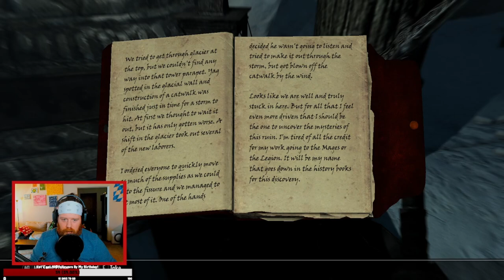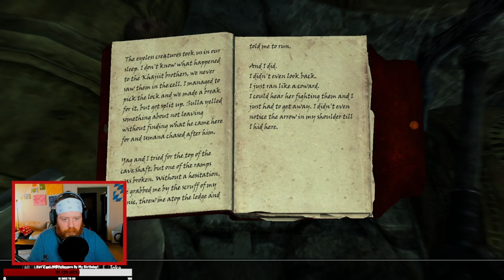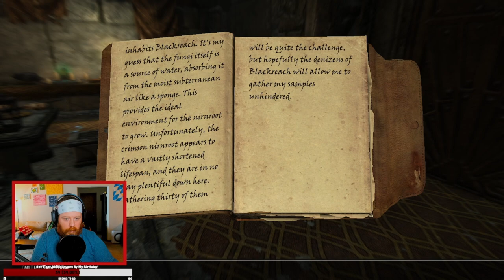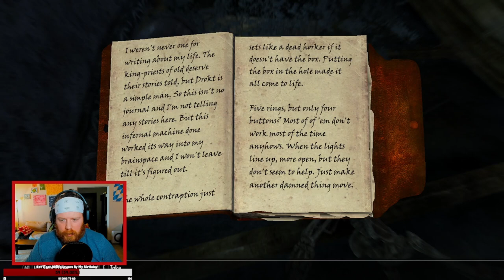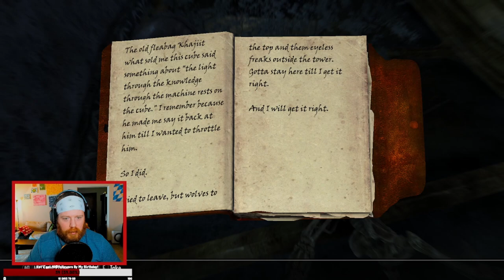Crymson Plays The Elder Scrolls V: Skyrim Part 12!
Finishing up College of Winterhold!
Full Length VOD from my Skyrim play through on Twitch!
Edited out breaks and Start/End Stream.

Chapters:
00:00 Intro
00:10:25 Labyrinthian
01:12:47 The Eye of Magnus
01:29:30 Find Septimus Signus
01:40:15 Transcribe the Lexicon
02:40:00 Blackreach
03:19:01 Lexicon Puzzle
03:32:30 Outro